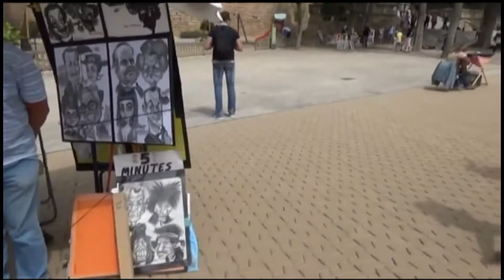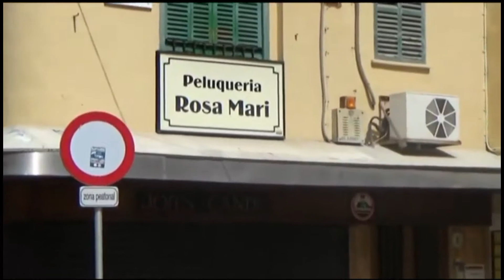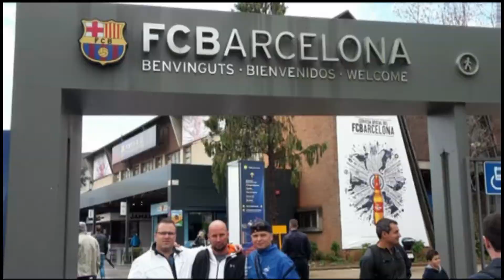Výlet loďou MSC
Európa